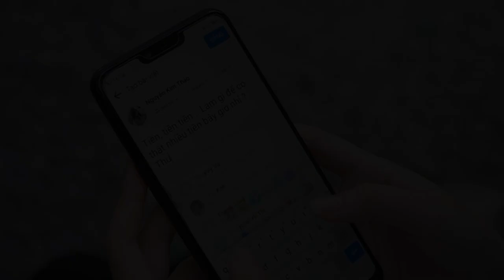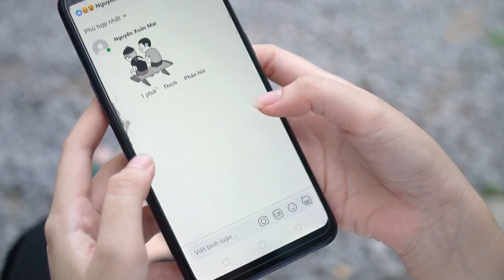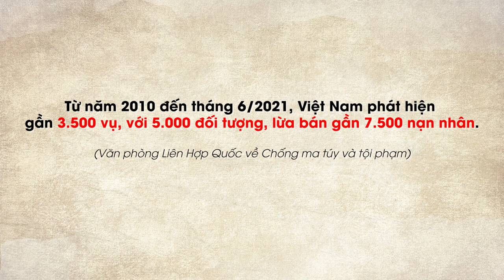Caritas Việt Nam: Phim phóng sự "DỪNG"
Điều hành sản xuất: Caritas Việt Nam - Caritas Asia
Kịch bản: Maria Bích Trâm, FMA - Thanh Quang
Cố vấn nội dung: Giuse Công Danh, OP.
Đạo diễn: Vincente Lê Bình
Quay phim: Lê Bình - Văn Đạt
Tuyển diễn viên: Thúy Vy
Trợ lý: Cát Tiên
Thiết kế trang phục: Thúy Vân
Vùng với sự tham gia của: Kim Thảo, Bích Trâm, Thiên Kim, Công Hiếu, Anh Thư, Minh Đăng.
Địa chỉ: 319 Quốc Lộ 13, P. Hiệp Bình Phước, Tp. Thủ Đức, Tp. HCM